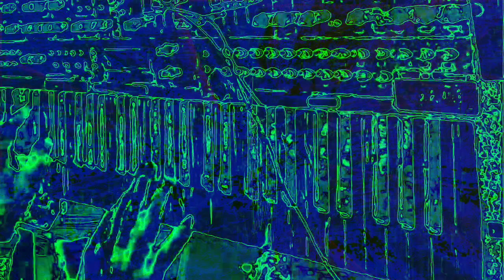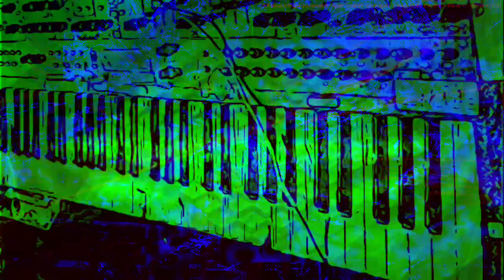[EPILEPSY WARNING] Movie 22 12 17 03h08m14s *Photosensitivity Warning*